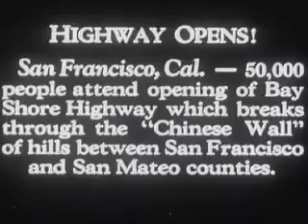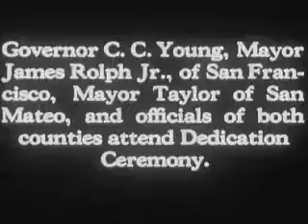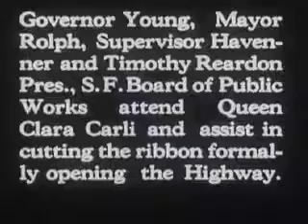California 1929 b&w